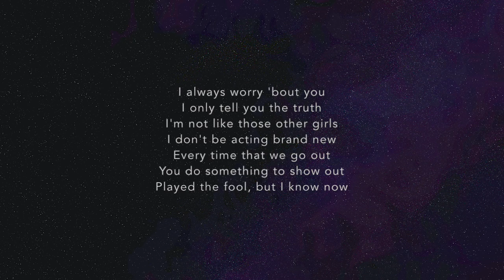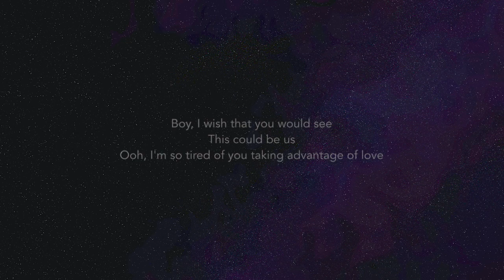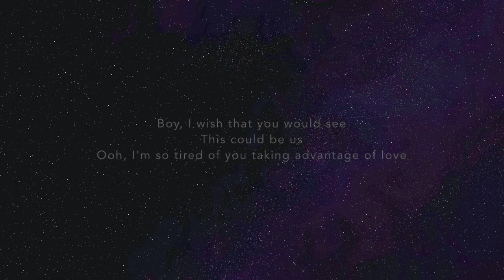[Instrumental/karaoke] H.E.R. - U [+Lyrics]